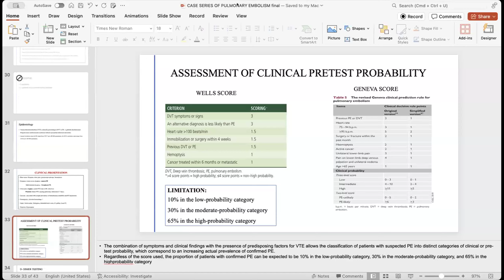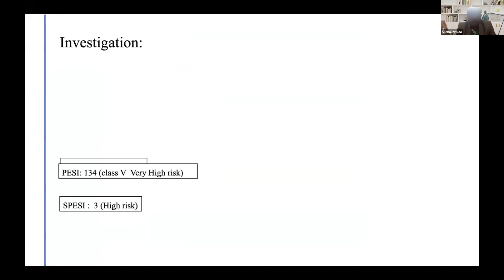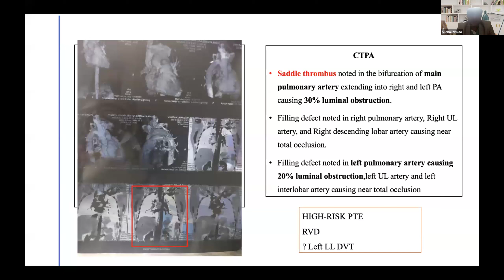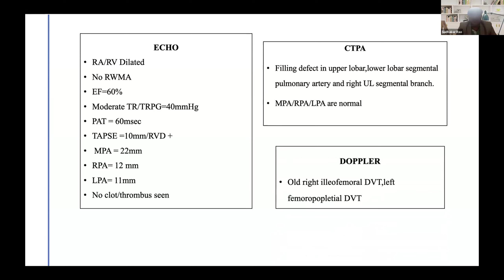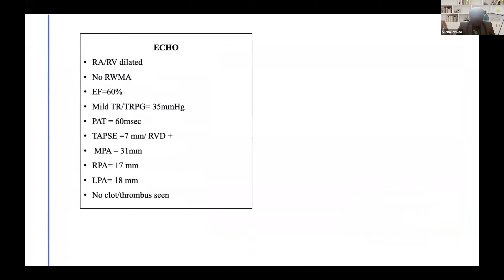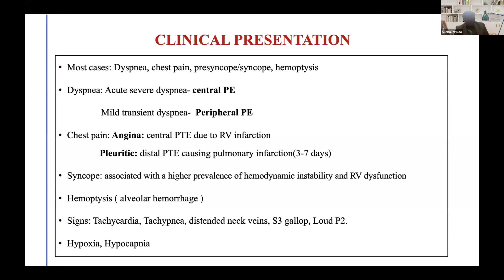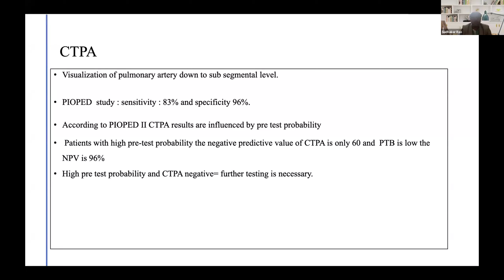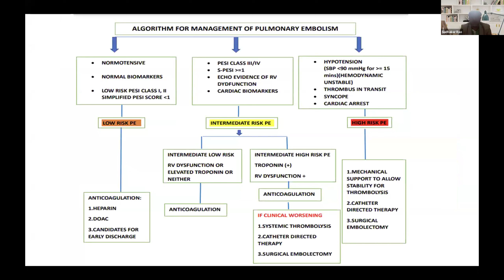S5 Management of Acute Pulmonary Embolism | Cardiology Summit & Crash Course 2024 | CliMed Academy